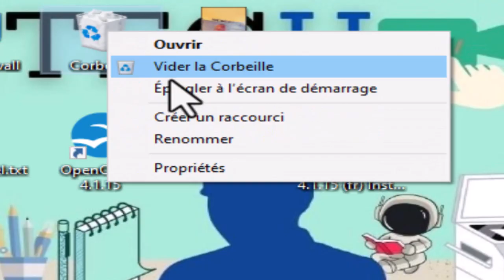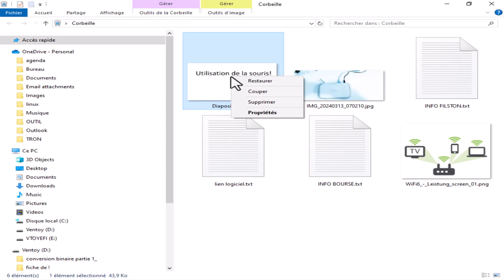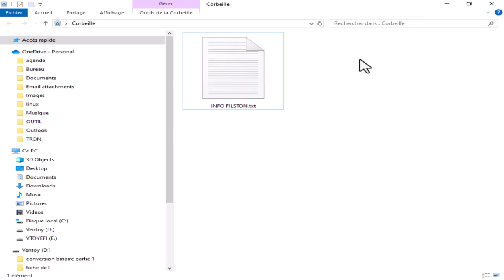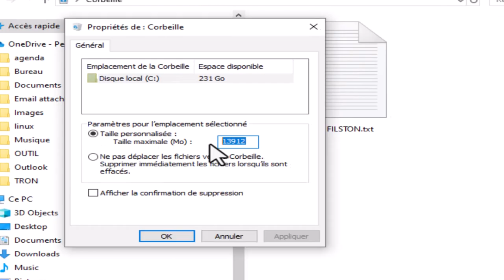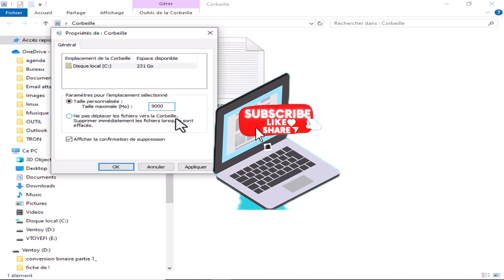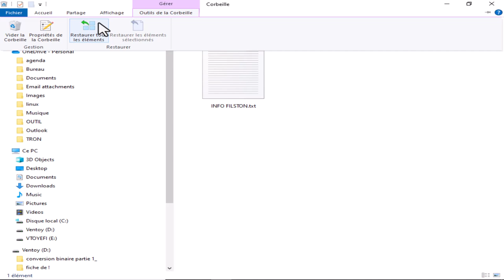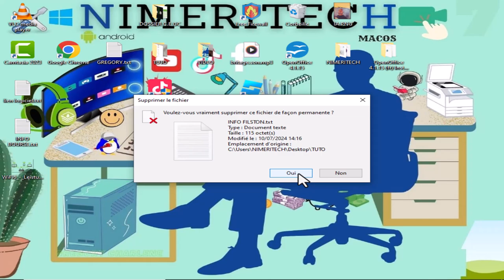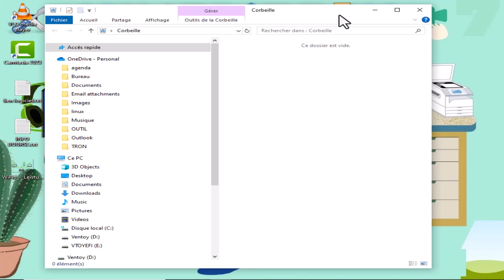Comment Vider la Corbeille Numérique sur Votre Ordinateur | Guide Facile et Rapide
Dans cette vidéo, je vous montre comment vider la corbeille numérique sur votre ordinateur (Windows et Mac). Si votre corbeille est pleine et ralentit votre système, ou si vous souhaitez simplement libérer de l’espace disque, suivez ces étapes simples pour la vider en toute sécurité. ✨

🔹 Ce que vous apprendrez :

Comment trouver et accéder à la corbeille
Comment supprimer définitivement les fichiers
Astuces pour récupérer des fichiers supprimés accidentellement
Bonus : Comment automatiser la vidange de la corbeille pour maintenir un système propre et rapide